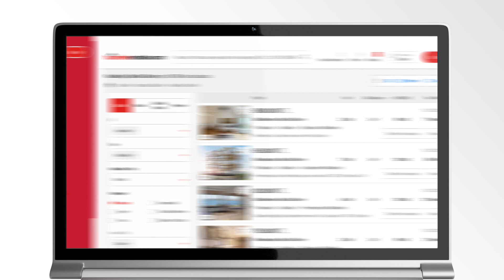Daha Hızlı Daha Akıllı 2020 Model Hürriyet Emlak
Yenilenen Hürriyet Emlak'ı gördünüz mü?